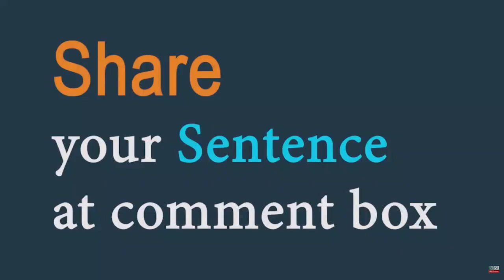Assume (verb) Word of the Day for April 11th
Assume (verb)

Meaning - to accept something as true without question or proof:

Sentence - We can’t assume (that) he’s innocent simply because he says he is.